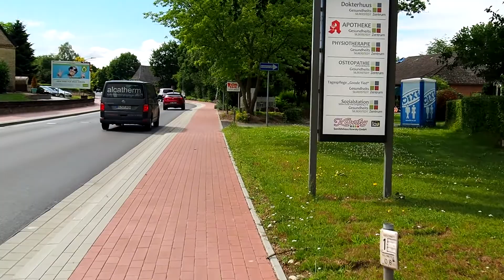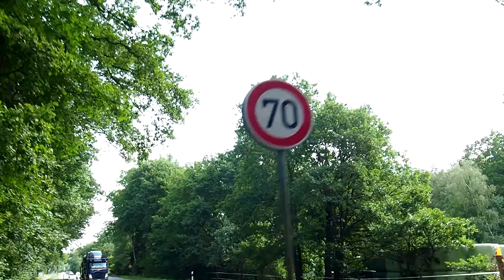CAS Faire Video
Video showcasing our trip throughout